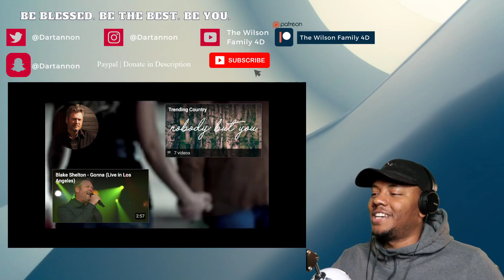Blake Shelton - Home | REACTION!